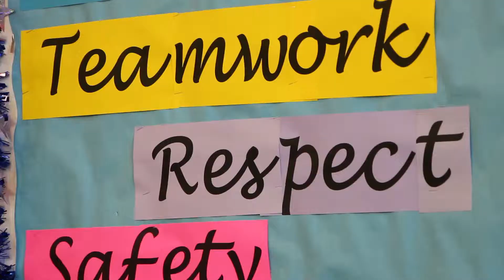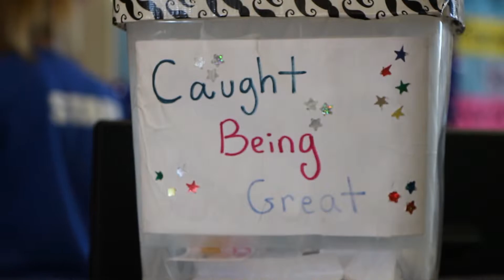The Boys and Girls Clubs of Carlsbad